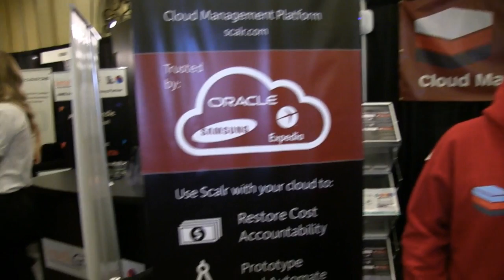EVTT 247 1 AWS re:Invent Scalr Management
Give Developers AWS-like Freedom but Retain Control
IT needs to enforce policies for security reasons, but developers want the freedom and agility of Amazon. Scalr provides the tools to enforce policies and insure that individuals cannot go outside the established rules. Operable over a number of cloud platforms, Scalr is a web based interface and API offering an abstraction layer above clouds.

Ofir Nachmani @iamondemand and iamondemand.com  interviewsSebastian Stadil, CEO and Found Scalr, Inc.